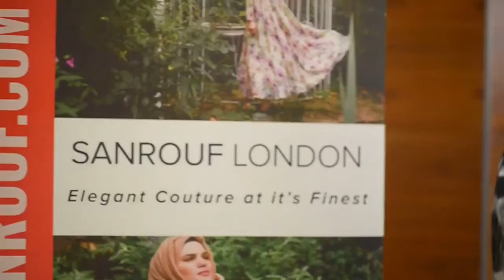SANROUF London x Modest Fashion London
A Hijabiinlondon production for
SANROUF London
On behalf of Modest Fashion London